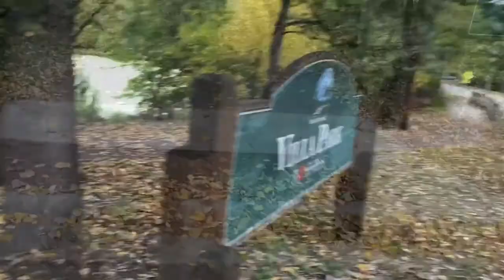Bike accident I’m feeling better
On Friday afternoon around 430 something like that I have a accident I went to Hana bar and lounge the ground that hurt like a dickens and still recovering a little bit but I hope I get better it was disaster never happen again to me hopefully not I feel fine but was sore